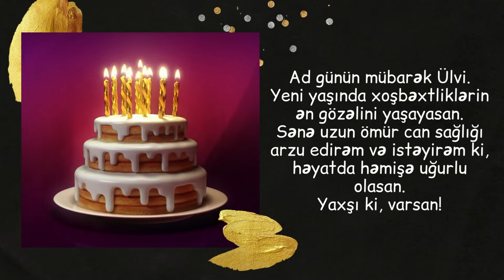Yeni ad günü təbriki: Ülvi | Ad günün mübarək Ülvi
Ulvi ad günün mübarek, Ad günü tebriki Ulvi , Ülvi adına aid ad günü tebriki, Ülvi adı üçün ad günü videosu, Ülvi üçün ad günü statusu

Xoş izləmələr.